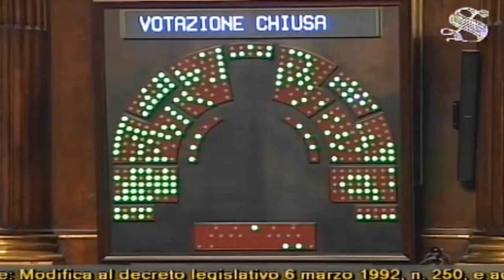Arrigoni, Torre De Busi passa alla provincia di Bergamo